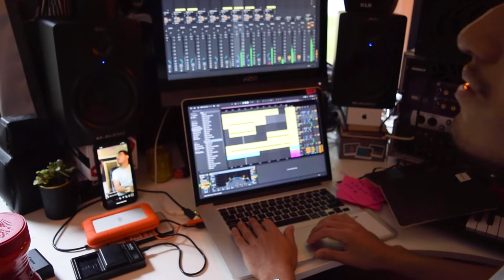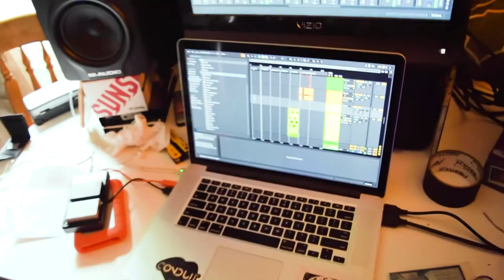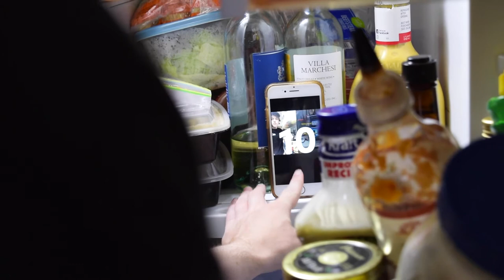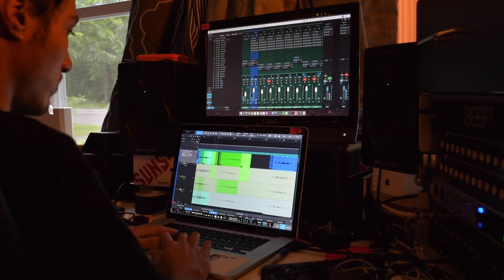Making of Rose Colored Glasses - Geskle